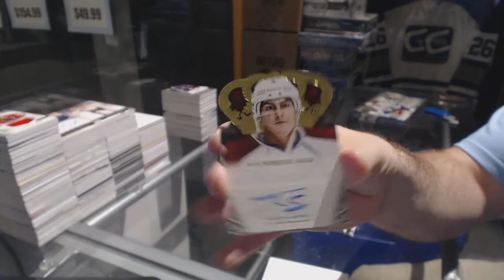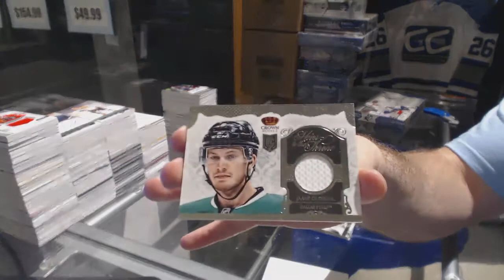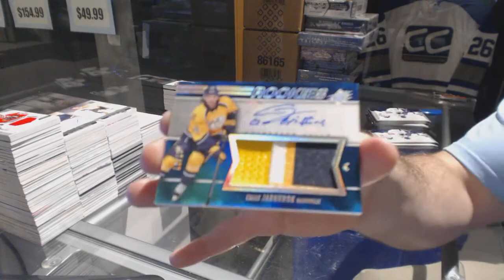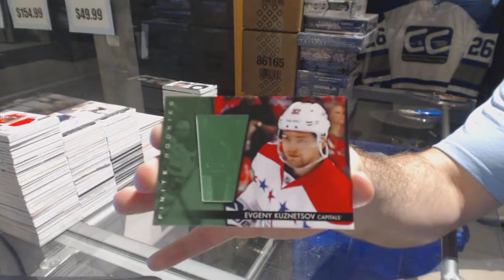13-14 Panini Crown Royale & 14-15 UD SPx Hockey Box Break - C&C GB